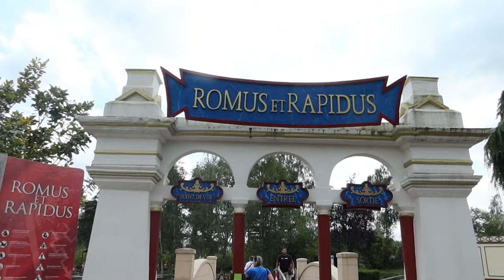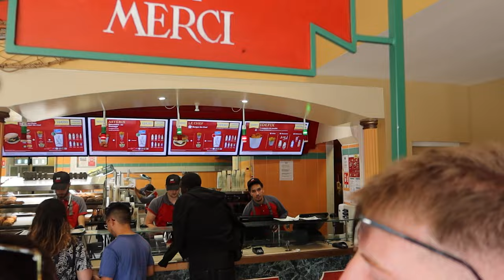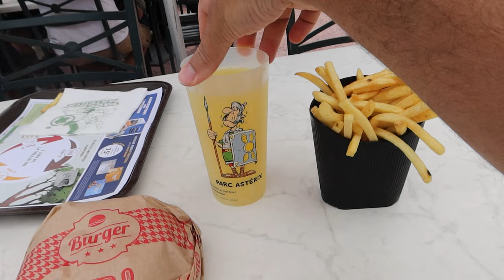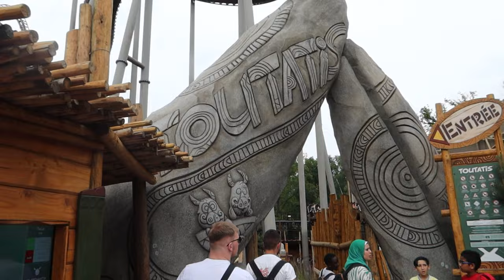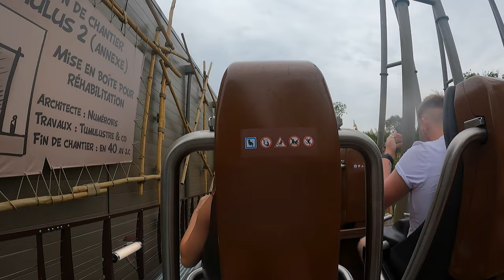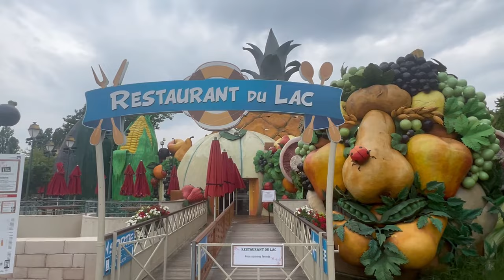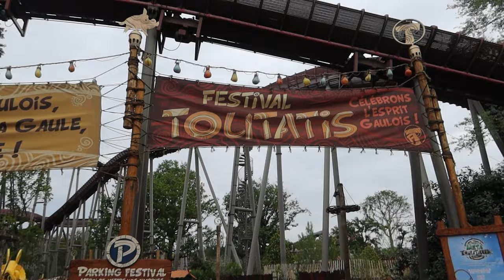Parc Asterix | Summer 2023 | HOW HAVE WE NEVER BEEN HERE BEFORE?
In this video, we're going to explore Parc Asterix for the first time!

This fun theme park is perfect for all ages, and we can't believe we've never been here before! In this video, we'll discuss the highlights of Parc Asterix and see how it has changed over the years. From the newest coaster to the classic attractions, this video is a must-watch for fans of Parc Asterix!

Rob - @roblambeth93
Matt - @itsmatt_31